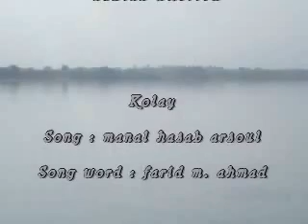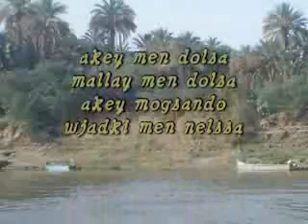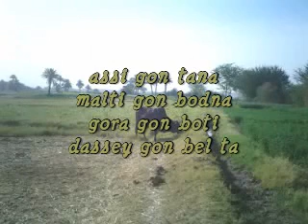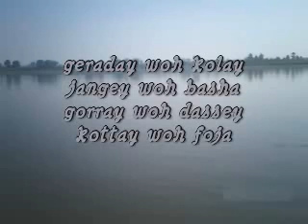nubian music from north sudan اغنيه نوبيه من شمال السودان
one of the best singers, her name is Manal abdo alrasool and she has the best voice ever,plz feel free to add ur commons اجمل الاغاني النوبيه للفنانه منال عبد الرسول و التحيه لجميع النوبه اينما كانوا